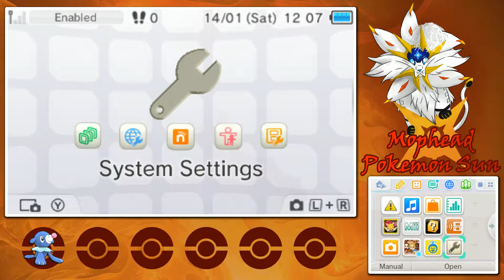Pokémon Sun Part 1 - Full Stream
This is my first Pokémon stream, a high lights version will go up once I've had time to edit it, but for now, please enjoy this.